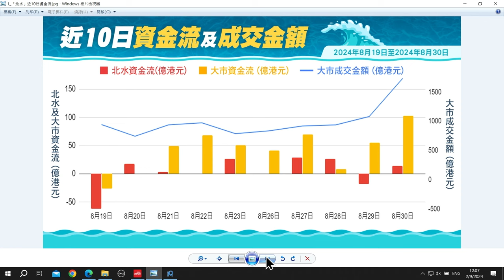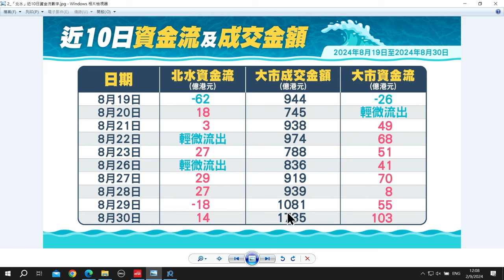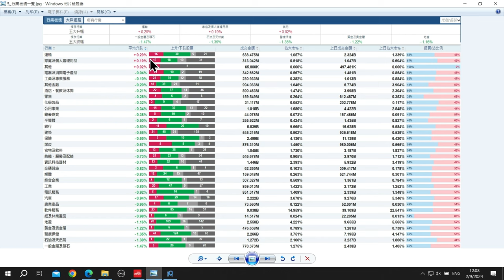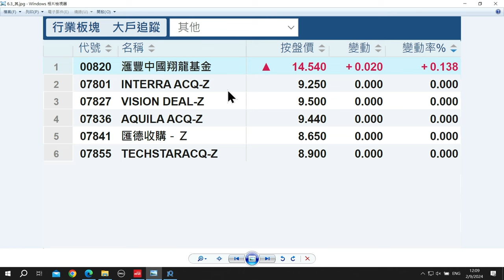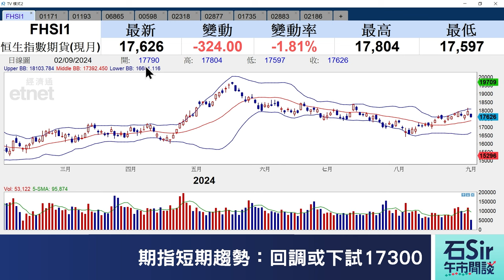石Sir午市閒談｜今日推介兗礦能源、華潤燃氣、福萊特玻璃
《香港經濟日報》專欄作者石鏡泉分析「北水」資金流向，助你看清大市走勢，並推介兗礦能源（01171）、華潤燃氣（01193）、福萊特玻璃（06865），詳情待石Sir為你分析。